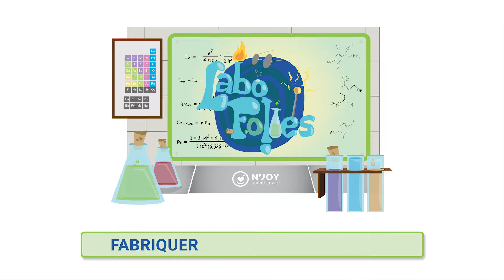Fabriquer une fusée enflammée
Venez tester cette expérience LABOFOLIES N'JOY : une fusée enflammée. Quelle drôle d'idée !